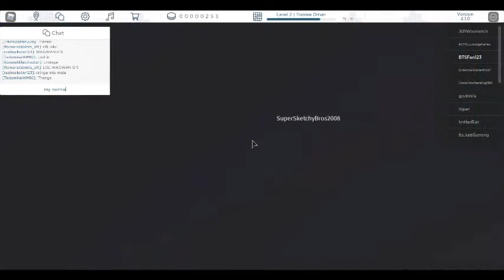Riding a FavouRed/Cityred Dart to Seafront VIA tunnels. ft realrockstar123